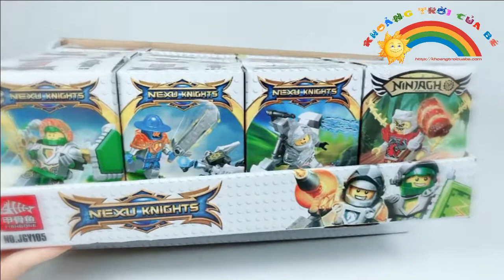Đồ chơi | Lắp ghép Nexo Kinght 16 PCS | Khoảng trời của bé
Lắp ghép Nexo Kinght 16 PCS
Là sản phẩm quân sự giúp bé phát triển trí thông minh và rèn luyện khả năng tư duy cho bé.